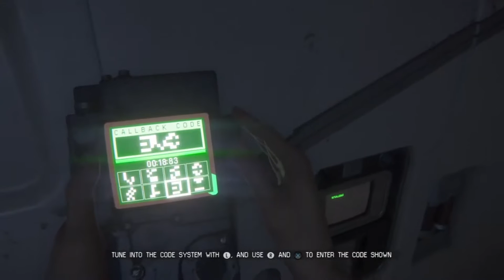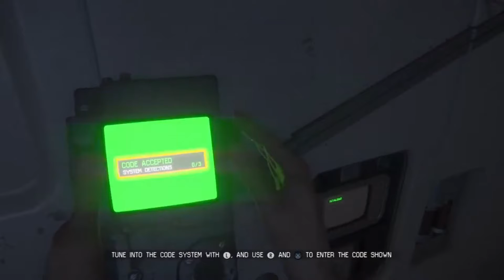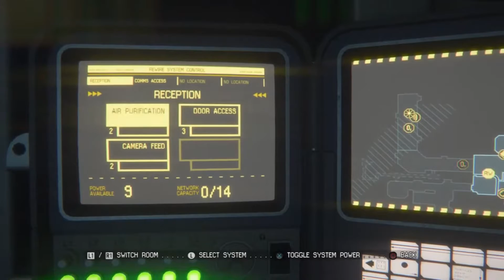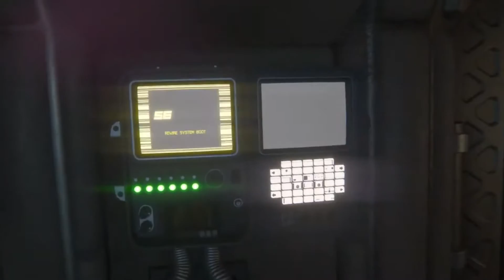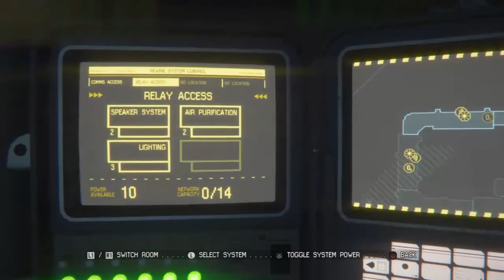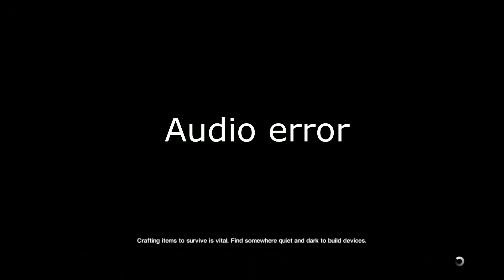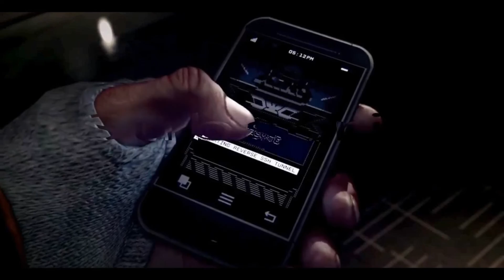Alien part 2: Hello My Dear Friend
Sorry for a late upload on this video...Dont worry more is on its way :D I also noticed the audio does cut out a lot so dont worry your not missing much